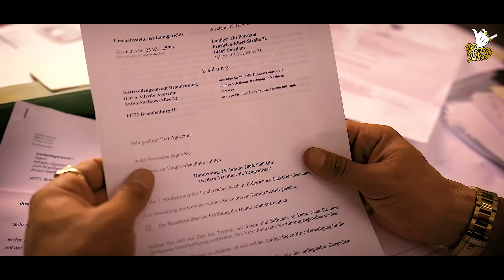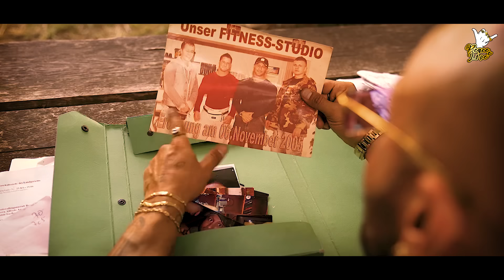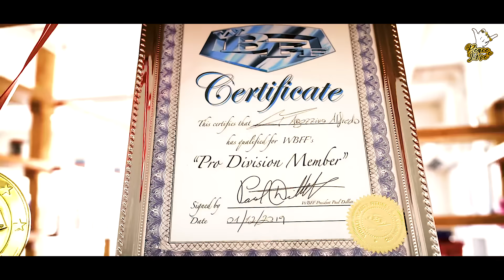LA MIA STORIA - AGO & MALAVIDA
Storia di successo e famiglia del ceo of peace e love